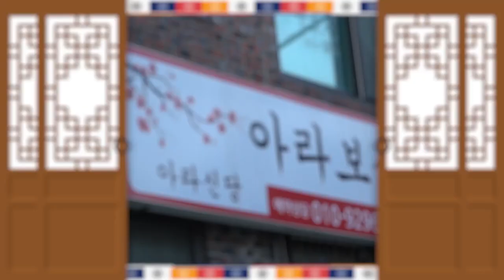2020년 원숭이띠-소띠 운세 (6월,7월,8월,9월,10월,11월,12월 운세) 김포점집 아라보살